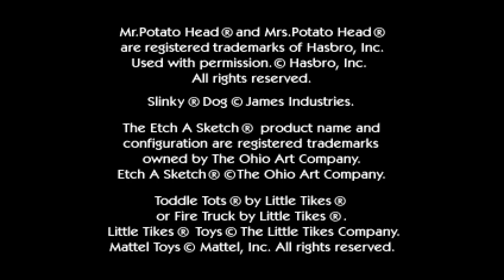Disney/Pixar Toy Story 2: ¡Buzz Lightyear al Rescate! Gameplay ps5